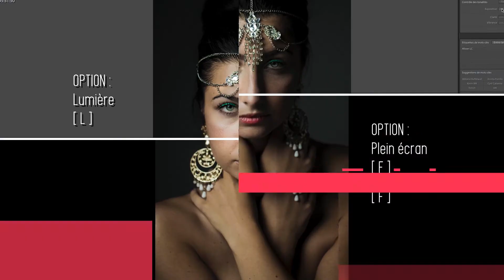DEFIS 03 - PHOTOGRAPHIER LES YEUX BANDES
Synopsis : Je relève le défis de prendre des photos aveuglé à l'aide d'un bandeau.
La belle Mélanie sera mes yeux.
La belle Candice notre modèle du jour.
Notre discret mais vital : Raimana derrière la caméra.

On te donne nos ressentis et nos conseils afin que tu puisse tenter ce défis toi aussi !!

Mauru'uru !!
Kevin MKPHOTOGRAPHIER LES YEUX BANDES